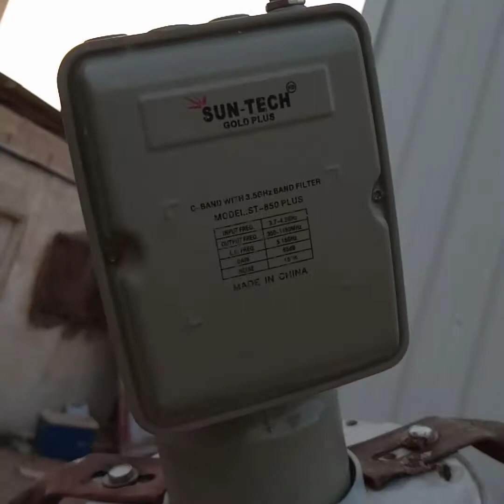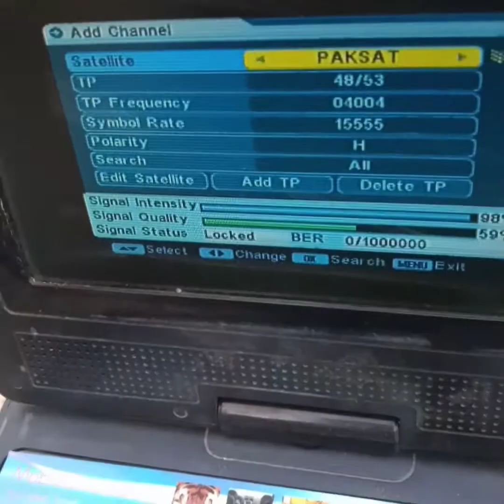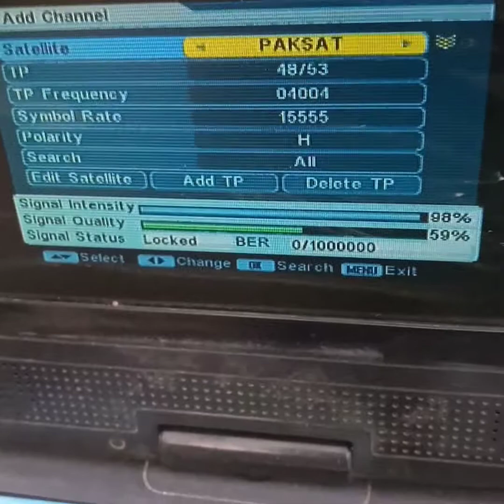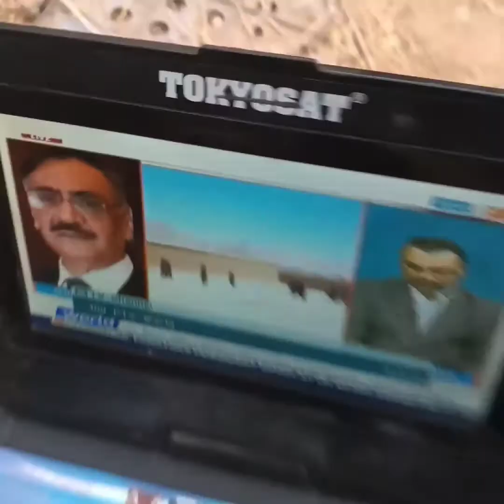5G Filter LNB Paksat Asiasat Available Good results in Urdu/Hindi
5G Filter LNB Paksat Asiasat Available
good results in Urdu/Hindi
HI friends  my name is Muhammad nasir
In this video i am gona show you to  5g LNb  problem complete guide
Mecool KM1 Collective Edition 4K Google ATV Box / Chromecast

MECOOL 2020 NEW M8S Plus DVB T/T2 Android 9.0 TV Box Amlogic S905X2 4K H.265 2.4G WiFi Set Top Box
Overviews:
• M8S PLUS DVB T/T2 Android 9.0 TV box comes with Amlogic S905X2 CPU it will provide you with smooth experience to watch the video or play games.
• It is a perfect device for providing 4K ultimate HD video and get you closer to the real clear world.
• This TV box is also the best choice for your family entertainment you may have your family members play games or watch TV shows together. It is more than a TV box it will give you a wonderful and enjoyable time.
• Features:
• OS: Android 9.0
LED Indicator: Smart Breathing Light
CPU: Amlogic S905X2  Quad core ARM Cortex-A53 CPU
GPU: Mail-G31 MP2 GPU
SDRAM: 2GB
FLASH: 16GB
WiFi: Built in 2.4G WiFi  Support IEEE 802.11 b/g/n/ac
LAN Ethernet: 10/100M
Network Function: Youtube,Playstore,Show box,Online movies,etc.
Power Supply: Input: AC100-240V-0.5A, 50/60Hz, Output: DC12V-1A
Language: English ,Russian ,Turkish, Spanish ,Germany,Korea